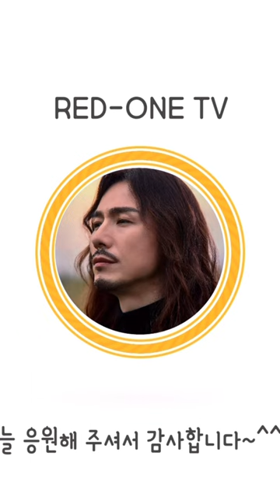농구는 그렇게 하는게 아니야!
집근처 가까운곳에 농구코트가 있다는걸 알고 찾으러 간 날, 매니져와 함께 가볍게 찍어본 영상입니다.